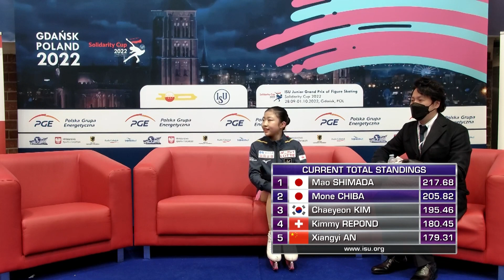Mone CHIBA (JPN) | Women Free Skating | Gdansk 2022